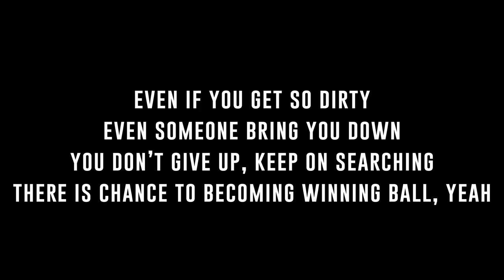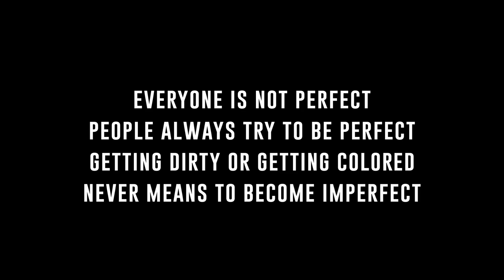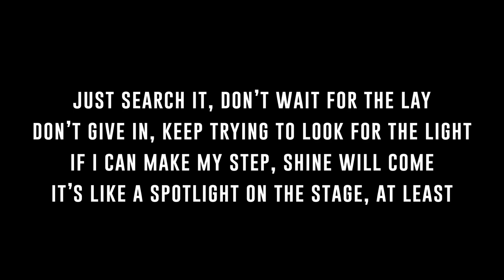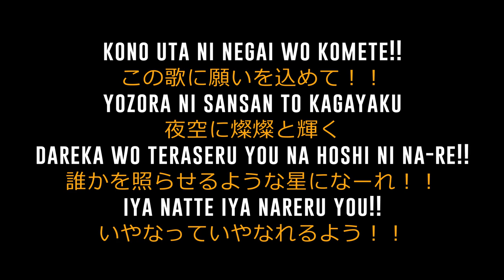Sansan Dama (燦さん星) [Key -2] - ONE OK ROCK | カラオケ | Beam of Light | Karaoke Instrumental with Lyrics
Song: Sansan Dama (燦さん星)
Artist: ONE OK ROCK
Album: Beam of Light